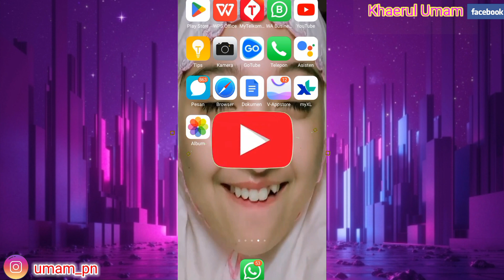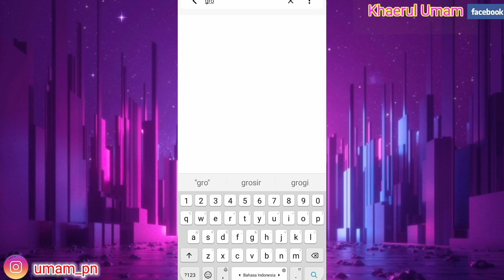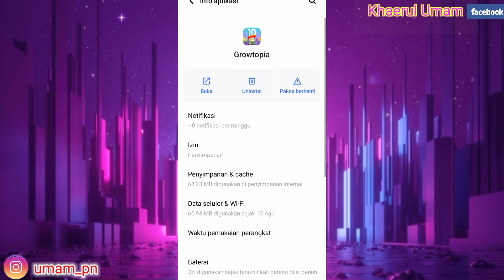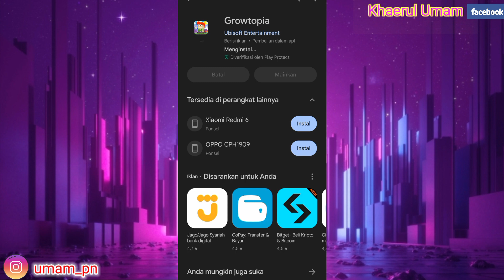Cara Mengatasi Tidak Bisa Masuk World Growtopia || Tidak Bisa Login World Growtopia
Assalamu'alaikum warahmatullahi wabarakatuh kali ini saya ingin membagikan tutorial yaitu tentang bagaimana Cara Mengatasi Tidak Bisa Login World Growtopia iya guys baik semoga bermanfaat bagi kalian semua selamat menonton.